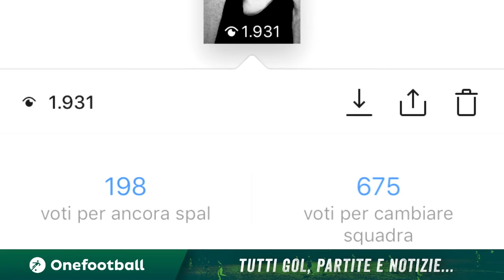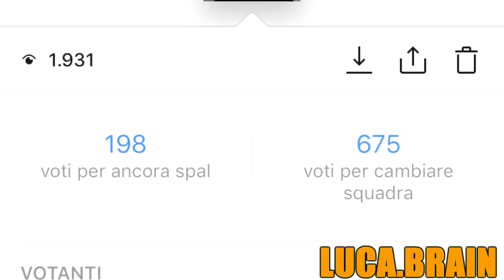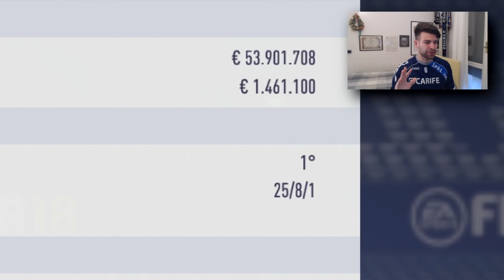MI INGAGGIA UNA BIG STRANIERA! ADDIO SERIE A, VADO IN... [CARRIERA ALLENATORE FIFA 18]